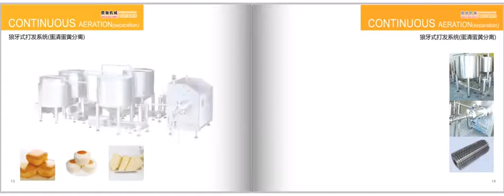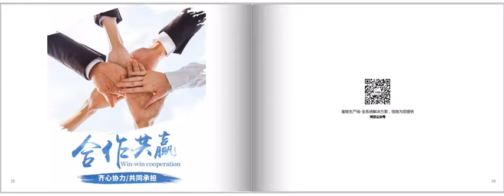cake dough aeration Mixer Cake Aeration System cake aerator cake production dough mixer aerator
cake dough aeration Mixers Cake Aeration System cake aerator cake aerator        Cake Aeration System                                                  Consol offers you a wide range of aerator systems for dough products such as marshmellows, creams or chewing sweets.
Characterized by fast production speed, high automation, stable single-person operation, no tailing and no slurry leakage